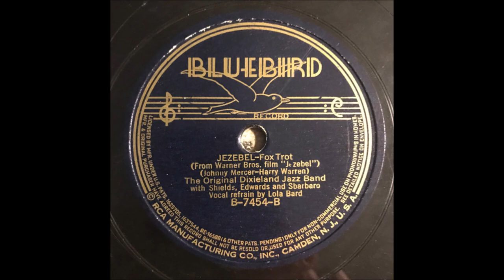JEZEBEL played by THE ORIGINAL DIXIELAND JAZZ BAND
Jezebel (Johnny Mercer – Harry Warren)
Played by the Original Dixieland Jazz band
Bluebird B-7454-B

Rust gives the following personnel:

Eddie Edwards director; Sharkey Bonano, trumpet; Buck Scott, trombone; Larry Shields, clarinet; Frank Signorelli, piano; Artie Shapiro, string bass; Tony Sbarbaro, drums; Lola Bard, vocal. New York, February 18, 1938.

There was a little bit of distortion on this record (the levels were a little high for the type of shellac used and the amount of space between the grooves), but I managed to get rid of a lot of it.  Noise managed with Vinyl Studio software.    Image and thumbnail from Discogs.com